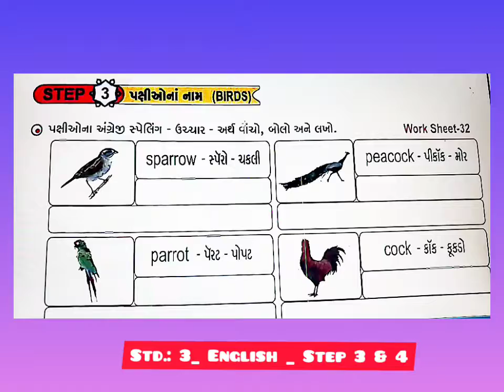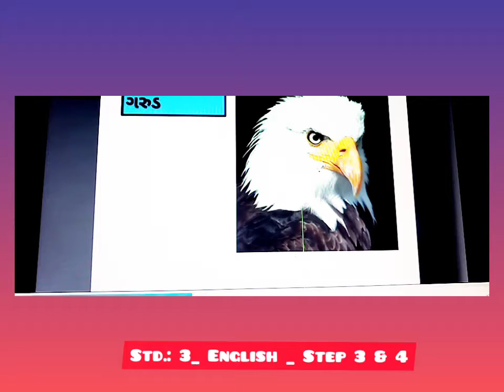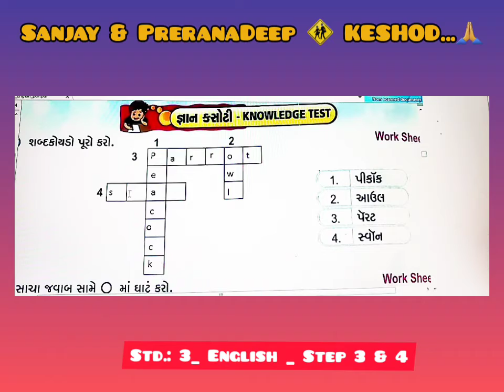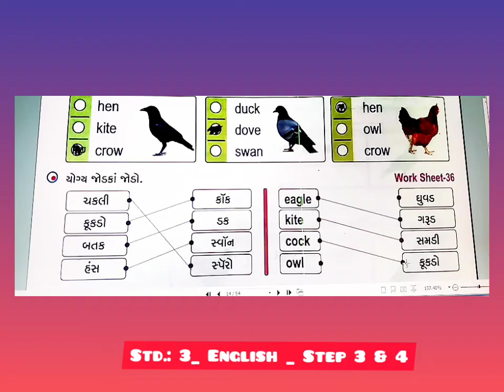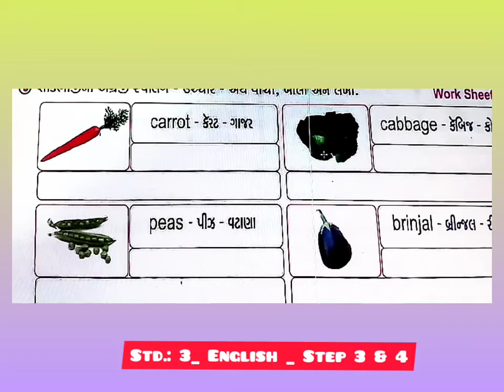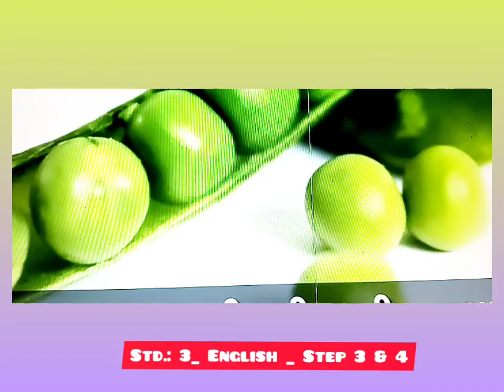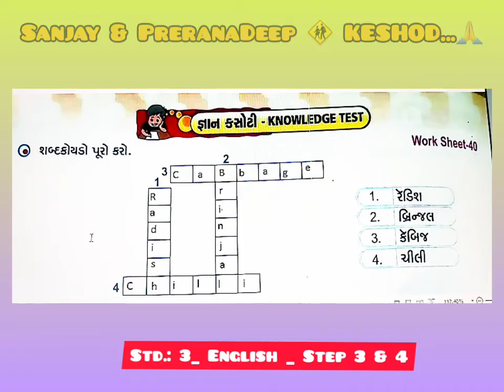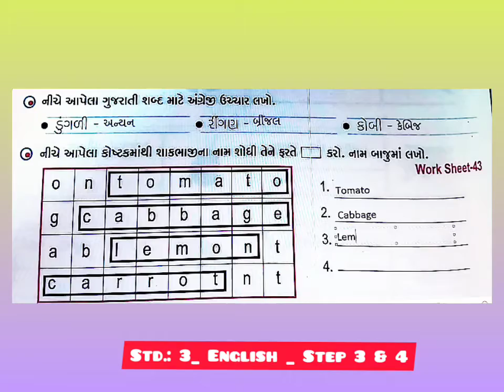Std. : 3 _ English _ Step _ 3 & 4